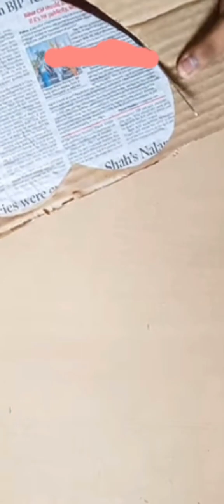paper crafts with easy step by step wall hanging ❣️